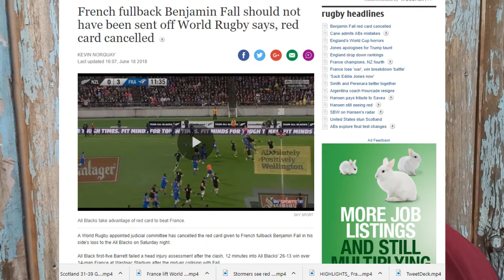The big talking point: Rugby's red cards need a rethink - urgently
In this, the first Big issue video, we talk about the red card that marred the second test between France and the All Blacks and provide a solution that may well stop the frustration